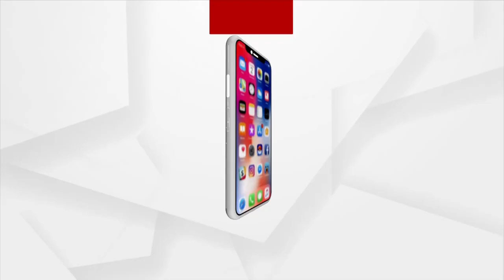French Foreign Minister Catherine Colonna embarks on a three-day visit to India